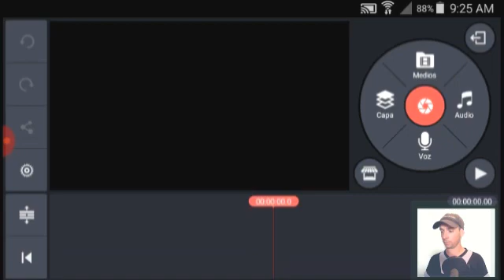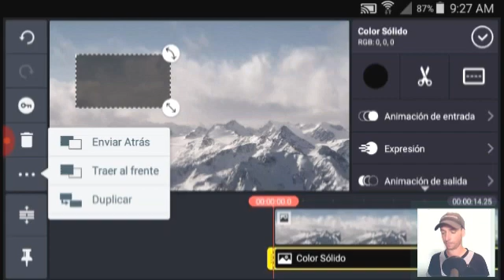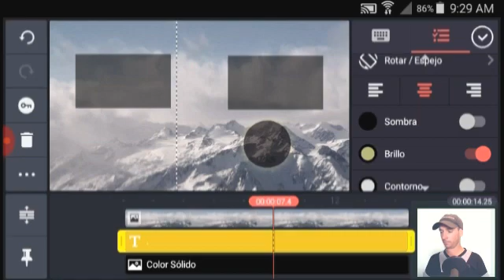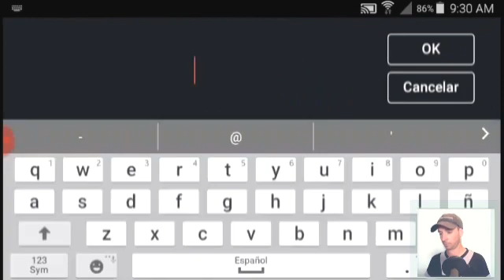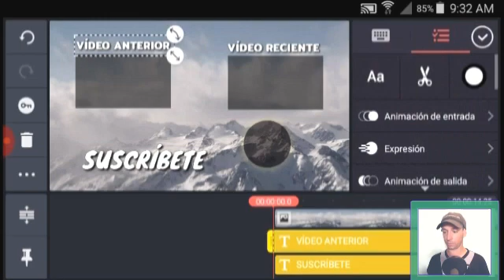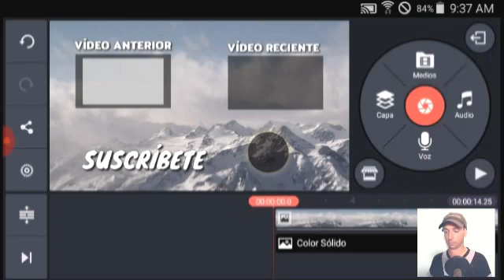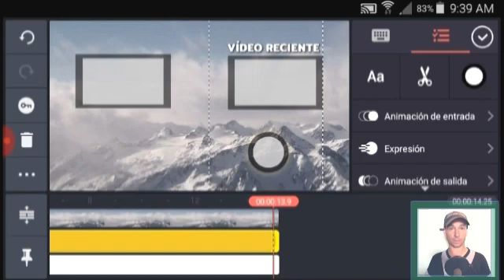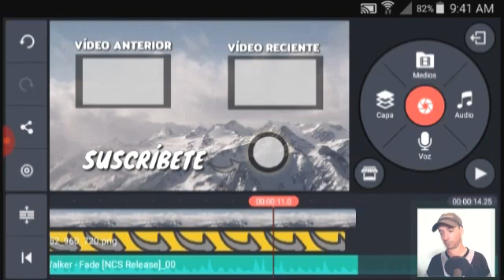Cómo Hacer Una Outro Desde Android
En este vídeo te enseñaré una de las tantas maneras que puedes usar de, Cómo hacer tú propia outro! Si quieres aprender cómo crear tu outro desde android quédate a ver el vídeo asta el final..

💜 OTROS TUTORIALES 💜